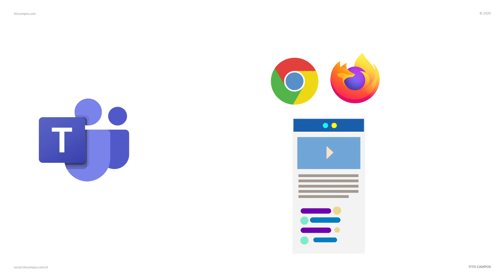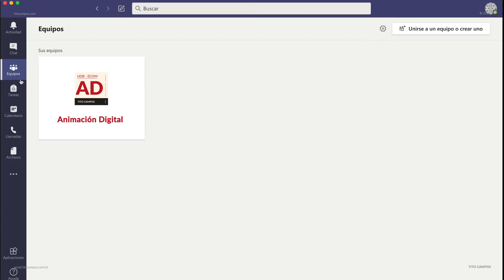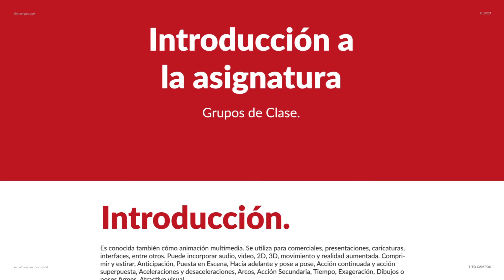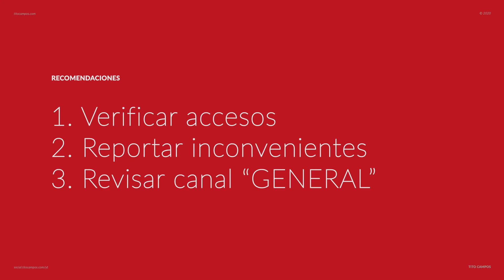[BIENVENIDOS] Presentacion. Contenido. Indicaciones de la asignatura.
👉 ¿Le gusta este contenido?